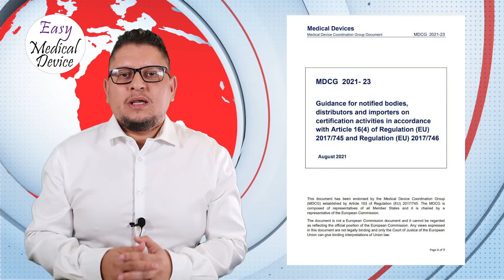Medical Device News - September 2021 Update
This month we will cover a lot of specific rules that are applied in some countries:
- USA
- UK
- France
- Finland
- Switzerland

And then we'll look at Events planned, Notified Bodies, MDCG guidances released and the Podcast episodes.

Monir El Azzouzi is a Medical Device Expert specialized in Quality and Regulatory Affairs. After working for many years with big Healthcare companies and particularly Johnson and Johnson, he decided to create EasyMedicalDevice.com to help people have a better understanding of the Medical Device Regulations all over the world. He now created the consulting firm Easy Medical Device GmbH and developed many ways to deliver knowledge through Videos, podcasts, Online courses...

• Podcast
○ Episode 140 - What can we learn from the first MDR audits? [Martin Witte - TÜV SÜD]
○ Episode 141 - Better to be a Consultant of a Full-time employee? [Smahan Toughrai Tech'Firm]
○ Episode 142 - How to certify a Software as a Medical Device? [Dr. Abtin Rad TÜV SÜD]